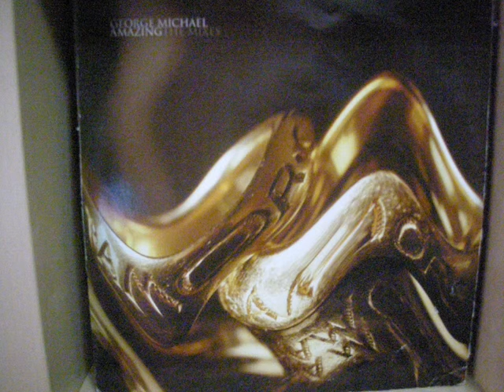George Michael - Amazing Full Intention Club Mix